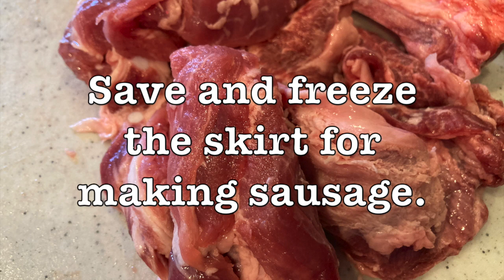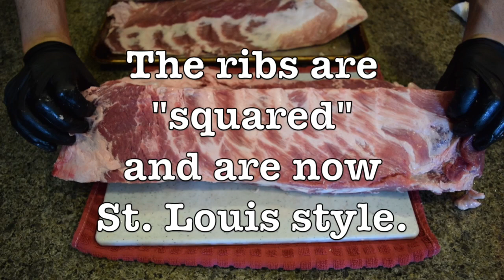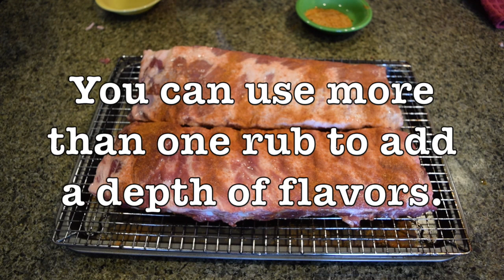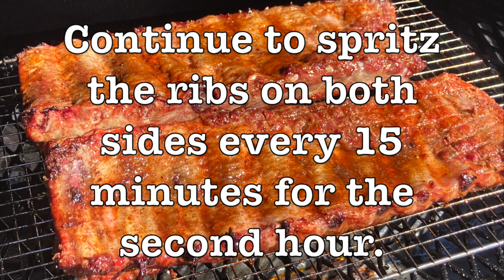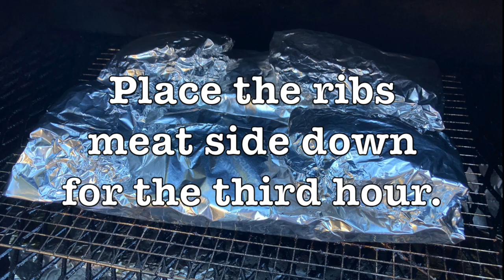ST. LOUIS STYLE RIBS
How to make ST. LOUIS STYLE RIBS. @BREWBBQUSA